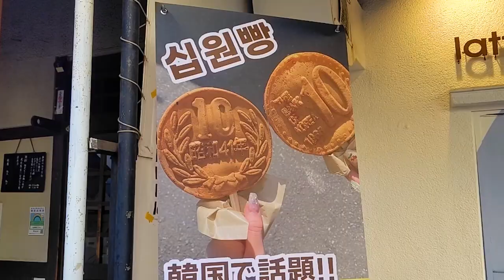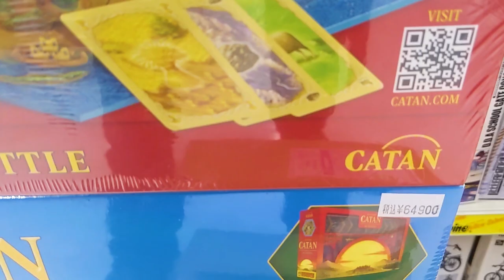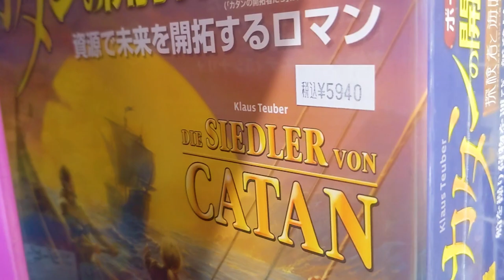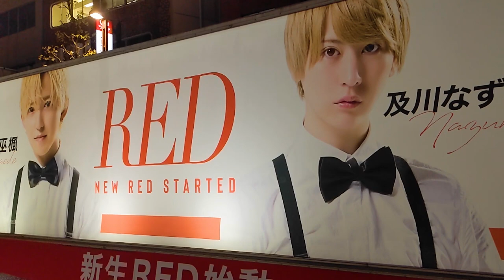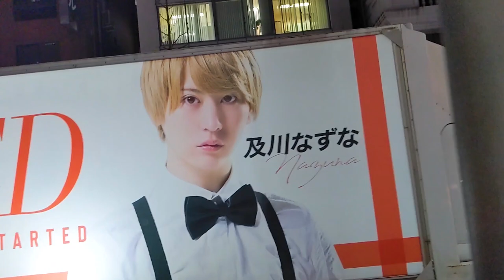Sociológicamente hablando - Un Ecuatoriano en Japón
Martes, 20 de Diciembre del 2022

Debajo del Japón que nos fascina a muchos, también existen cuestiones sociológicas a tomar en cuenta, como la representación de la masculinidad, o mendicidad.

Cafetería de eSports visitada
e-sports Cafe en Shin Okubo